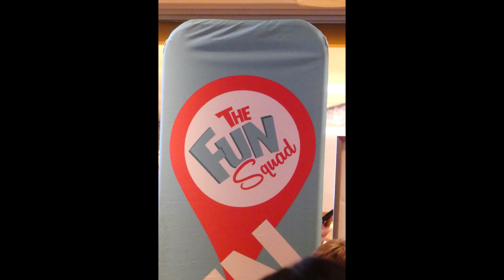Carnival Breeze CREW June 2 - 8, 2019